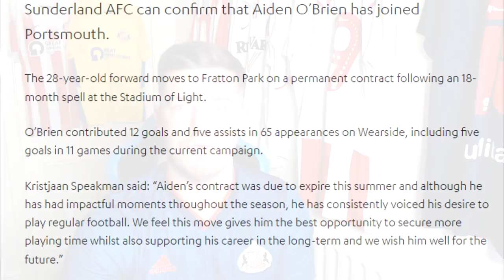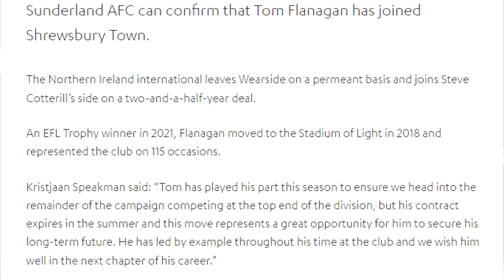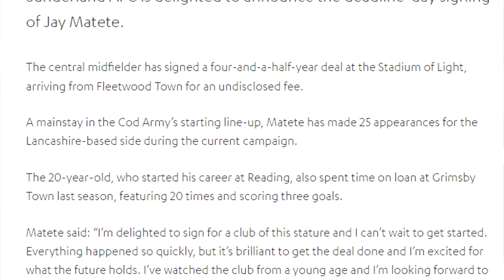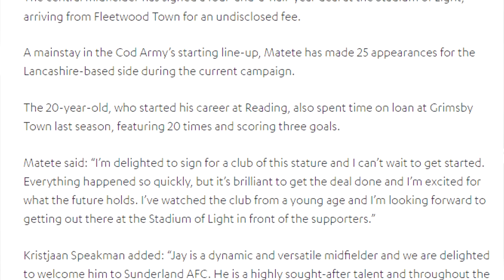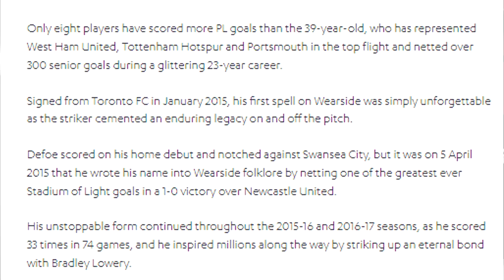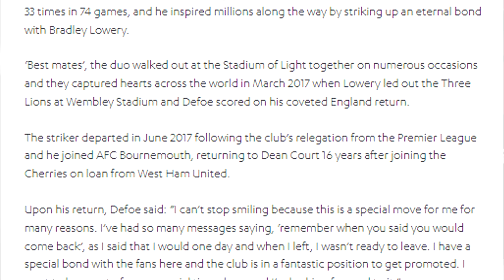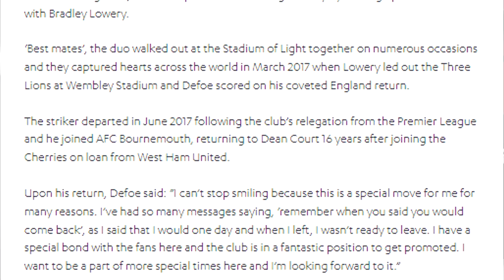DEFOE & MATETE IN! FLANAGAN & O'BRIEN OUT! | SUNDERLAND TRANSFER WINDOW ROUND UP!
Cameron Robson
James Pike
Disco_Shootout
Sassy Ranma
David Dhannoo
James Crathorne
Tony Harrison
Rory Mcalpine
James Fletcher
Max Beal
Callum Toon
Andrew Stanton
Kyle Parkhurst
Becky Sproat
Ryan Watson
Alejandro Blázquez
Luke Warren
Lee Rodgers
Callum Robson
Haydn Potts
Connor Wilson
Daniel Moore
Brantley Tillery
Michael O'Sullivan
Adam Dietrich
Reece Foulds
Glen Fitzgerald
Colin Harrison
Paul Jacques